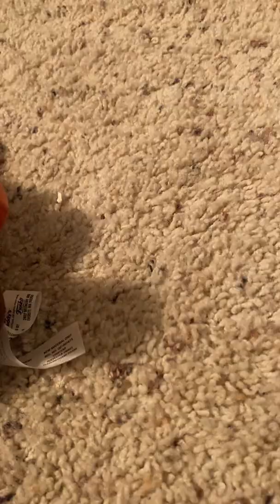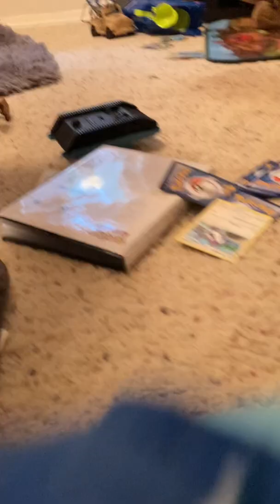CTEK MOVIE I The Beach I